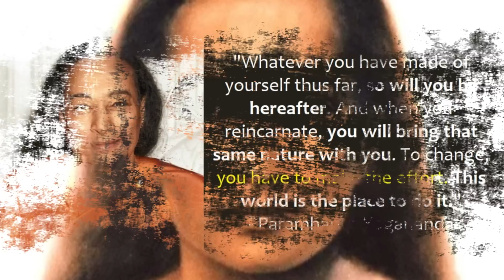How Has Rahu Become The Leader Of This Generation? | Rahu Effects In Life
Welcome back to the astrology channel of Acharya Addittya Tamhankar. In this podcast Acharya Ji discusses The nature of Rahu. Rahu's influence is linked to the tendency to do too much and the pursuit of desires without end, which can result in misery and difficulties in life. The role of Rahu in human birth is highlighted as the driving force behind desires, which can hinder self-growth. Watch the full podcast to know more about Rahu.

To Book in-depth Astrology consultation with Acharya Addittya Tamhankar and for effective remedies,

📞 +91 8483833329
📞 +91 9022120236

Youtube Tags -

rahu
rahu in astrology
rahu in vedic astrology
How does Rahu affect your life?
What does Rahu teach us?
rahu effects
rahu influence
What happens when Rahu is weak?
rahu influence on life
rahu effects and remedies
importance of rahu in vedic astrology
What are the benefits of praying to Rahu?
Is Rahu important in astrology?
symptoms of bad rahu
rahu and its effects
rahu effects in life
rahu episode